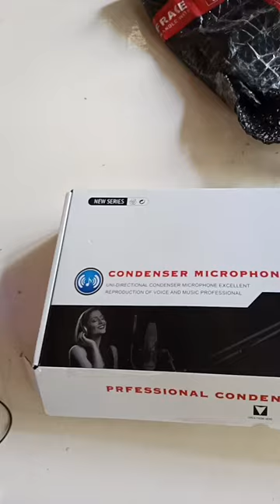BM-800, condenser mic,big chip,alloy steel mic.